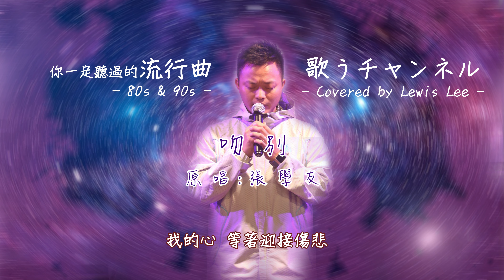吻別 covered by Lewis Lee (原唱：張學友)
一首無人不曉的國語金曲，盡顯學友的唱功。回味、再回味！